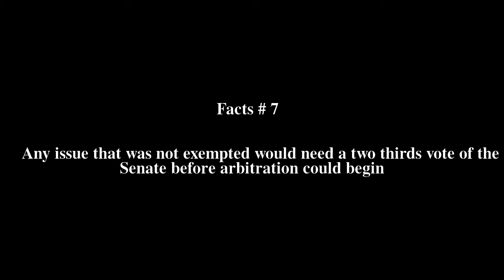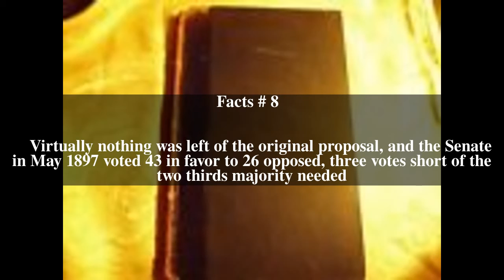Olneyâ€“Pauncefote Treaty Top # 8 Facts